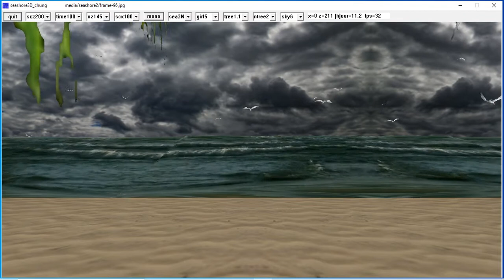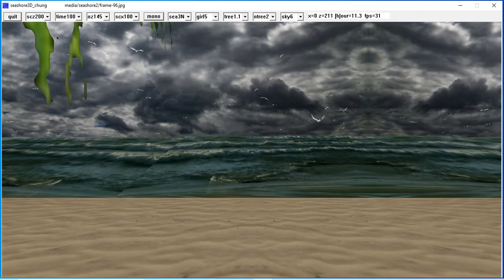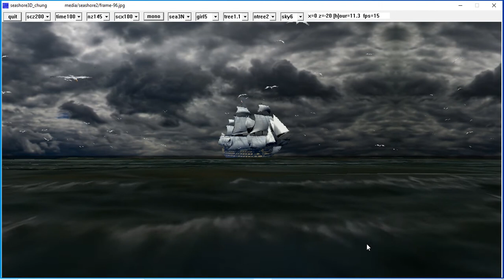seagulls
mouettes sur l'océan (seashore3D_chung)